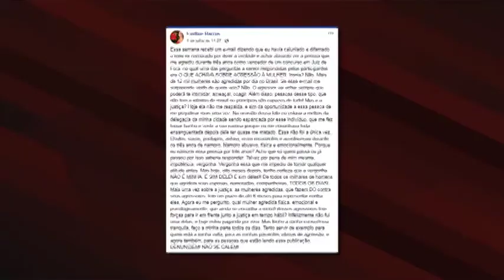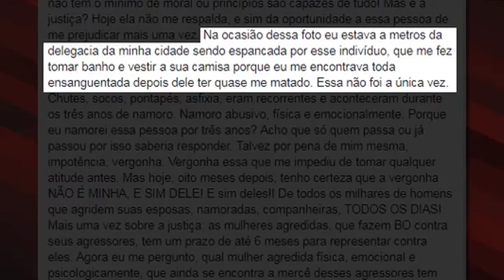JF: Delegacia da mulher vai investigar denúncia de agressão de mister